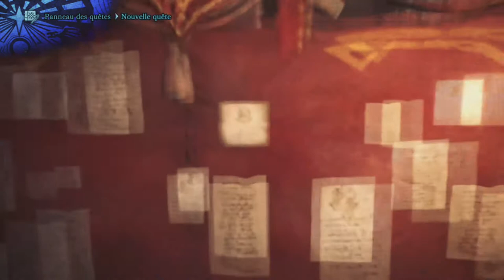MHW: Où Trouver le Rathian ??? (Rathian sakura) !